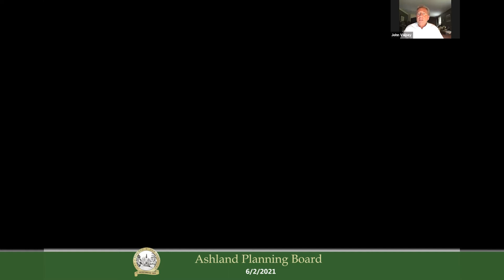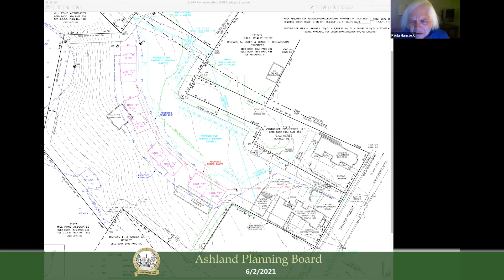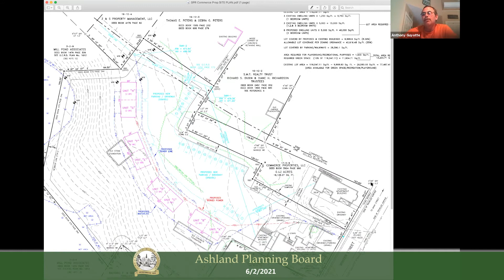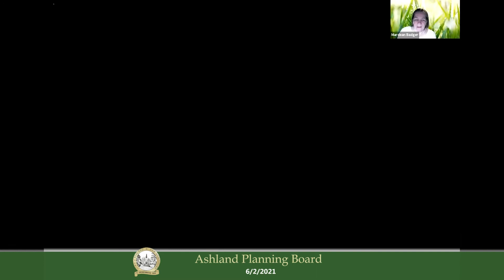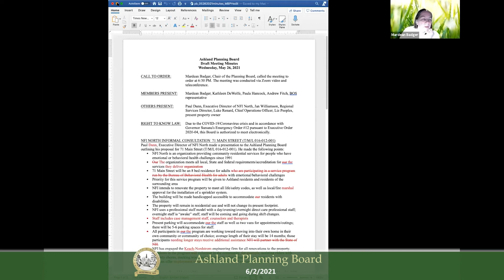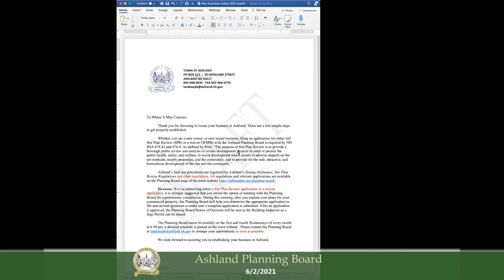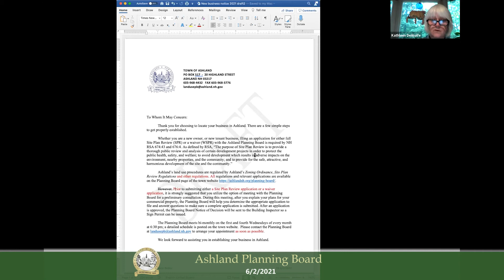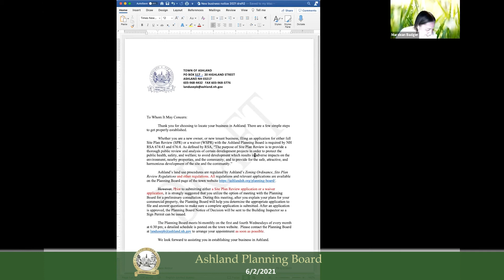Ashland Planning Board 6/2/21